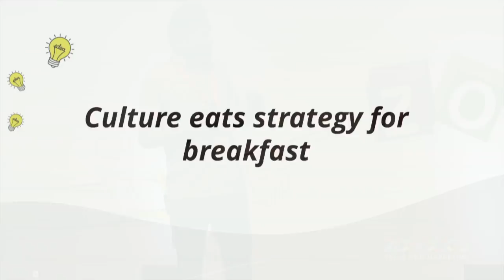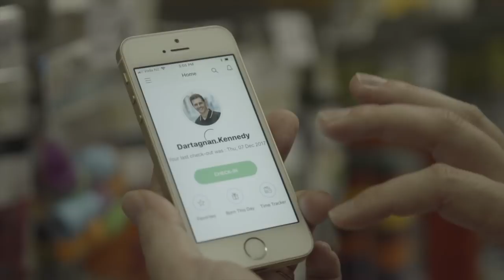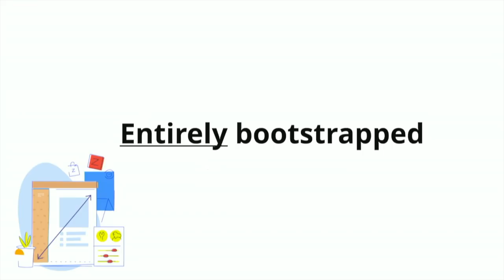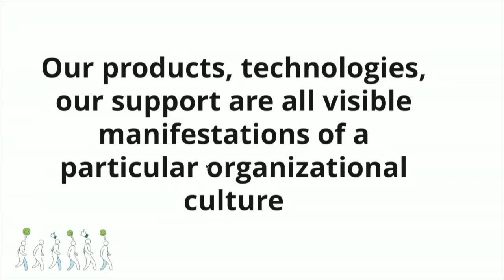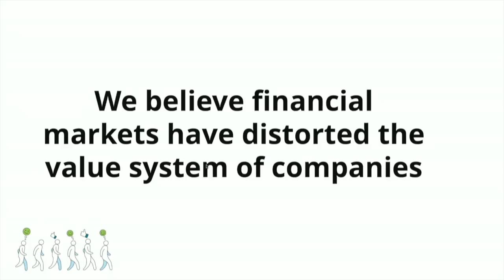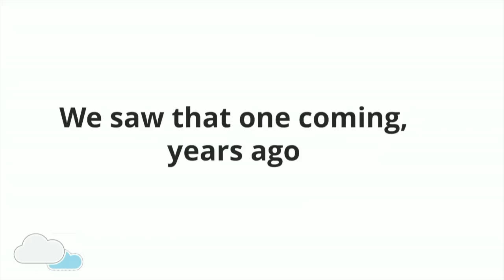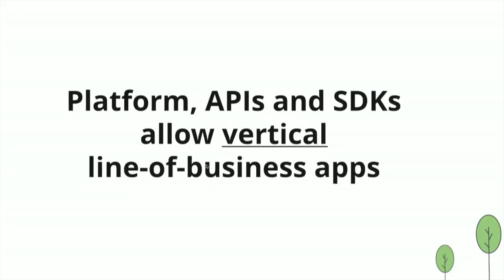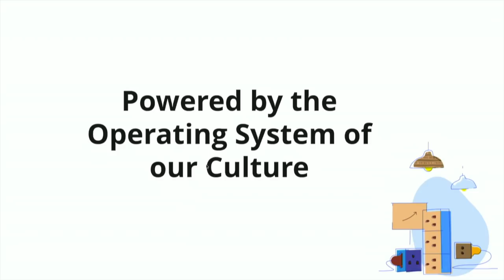Zoholics Sales & Marketing 2018 keynote - Sridhar Vembu